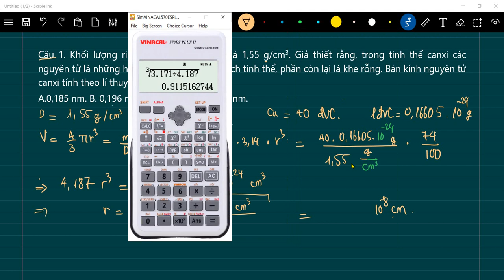Hoá học 10 - Khối lượng riêng của canxi kim loại là 1,55 g/cm3. tinh thể canxi chiếm 74%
Khối lượng riêng của canxi kim loại là 1,55 g/cm3. Giả thiết rằng, trong tinh thể canxi các nguyên tử là những hình cầu chiếm 74% thể tích tinh thể, phần còn lại là khe rỗng. Bán kính nguyên tử canxi tính theo lí thuyết là
A.0,185 nm. B. 0,196 nm. C. 0,155 nm. D. 0,168 nm.